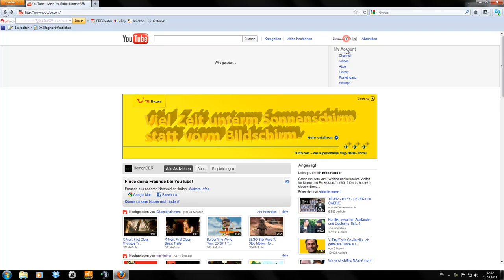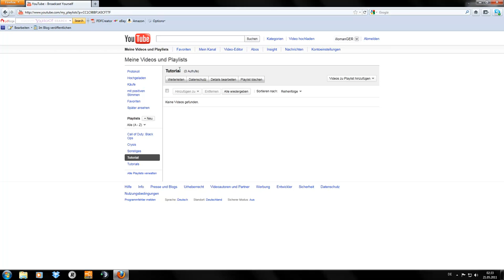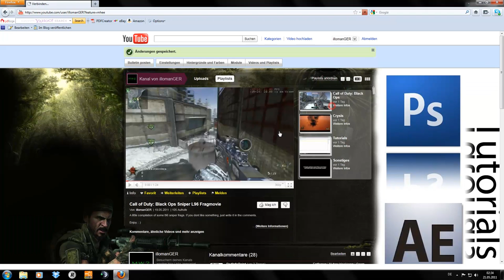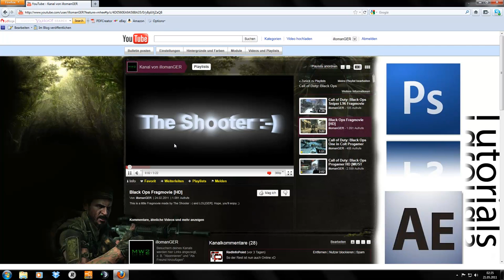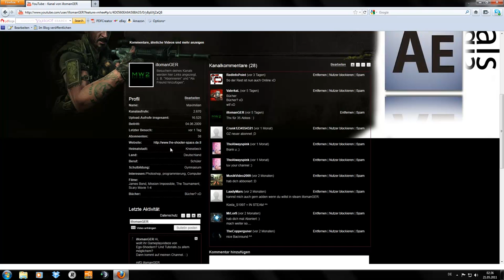YouTube Playlisten erstellen Tutorial Deutsch HD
In diesem Video erkläre ich euch, wie man auf YouTube Playlisten erstellen kann. Das maximiert die Übersicht auf euren Kanälen.

Falls es Probleme geben sollte, schreibt es in die Kommentare, oder schreibt mir eine PM. (Personal Message)

Viel Spaß noch. : )